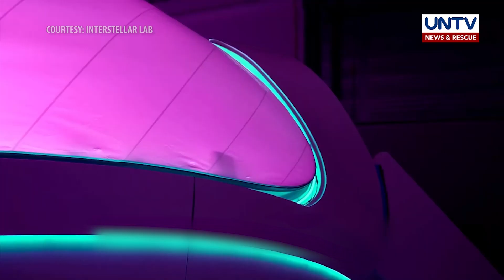BIOPOD: The next generation greenhouse | Techy Muna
Gusto mo bang magtanim, kaya lang walang sapat na lupa sa bakuran na maaaring pagtaniman?

Ito ang solusyon d’yan, ang Biopod. Panoorin kung ano nagagawa nito.